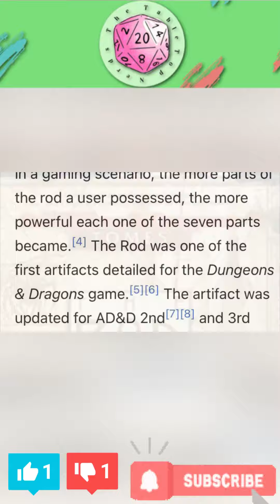Magic Item Breakdown | Rod Of Seven Parts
The TableTop Nerds!! A channel dedicated to everything tabletop related

Our series of the Monster Manual Breakdown is perfect for dm in a pinch who want some info on the fly or curious players wanting a little preparation

About us: Two average dms/players wanting to give info out to people that are in a hurry.